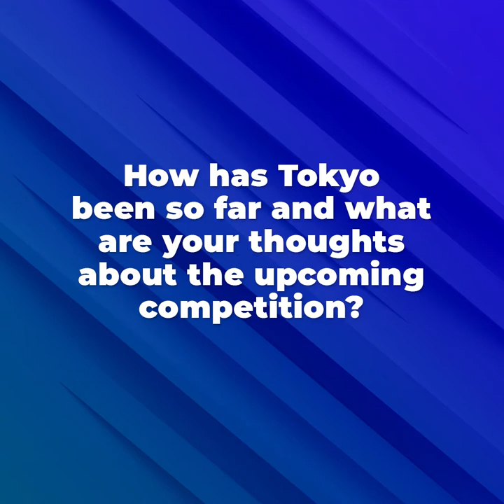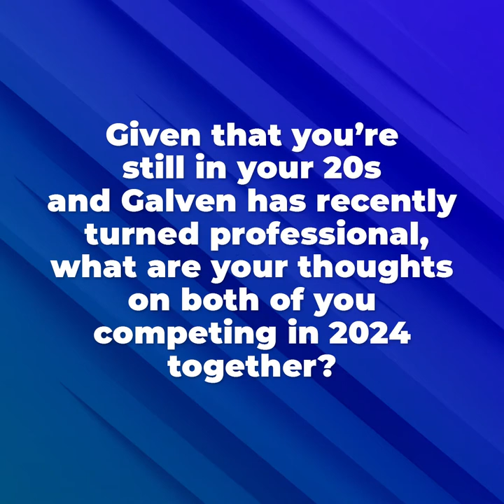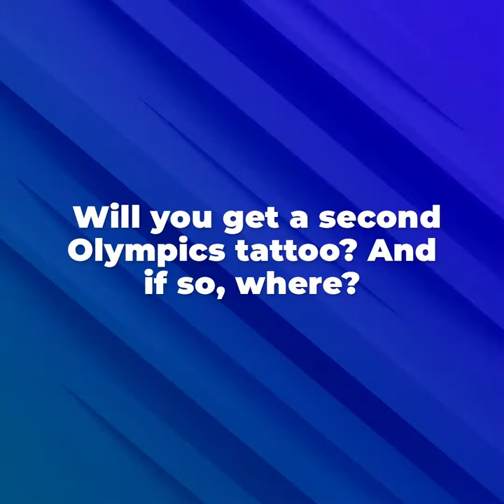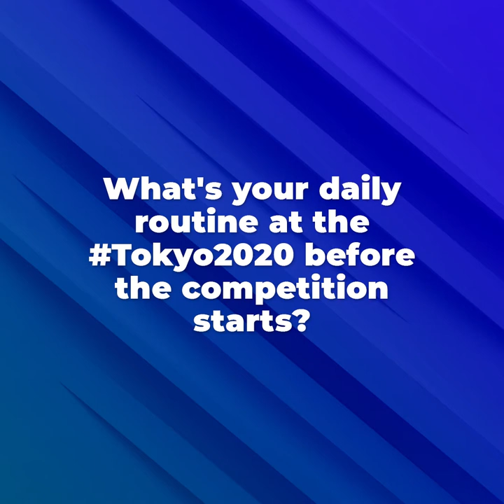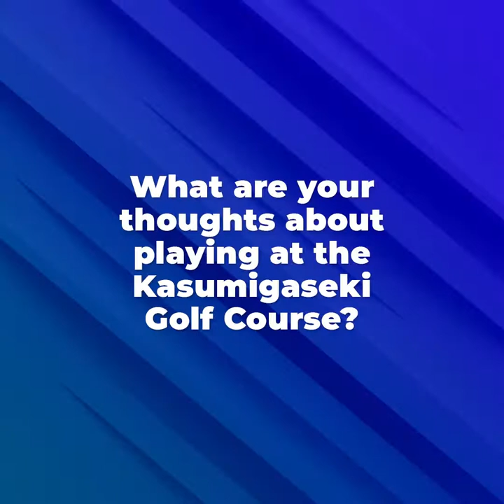Exclusive Chat With Gavin Green on How He Preps For Tokyo2020 Olympic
What’s up Golfers! We had an exclusive chat with Gavin Green as he prepares to represent Malaysia in the Tokyo2020 Olympics. Check it out!

All the best Gavin! 💪🏻⛳